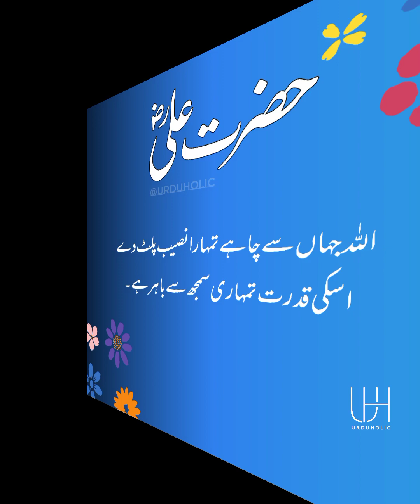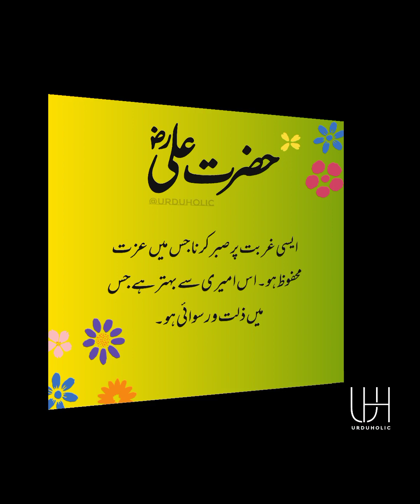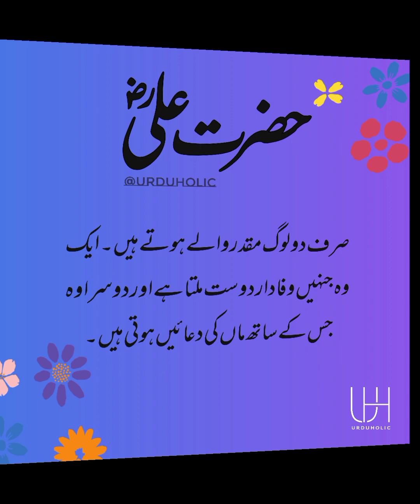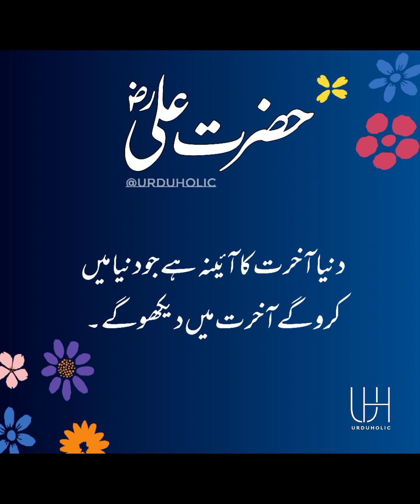Motivational quotes in urdu of Hazrat Ali Urdu | Daily motivational quotes Channel| Islamic Quotes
Used in This video Are Owned by its Respective) music Credit

Urdu translation
Amazing collection of Urdu quotes
Daily motivational quotes channel
Educational psychology in urdu